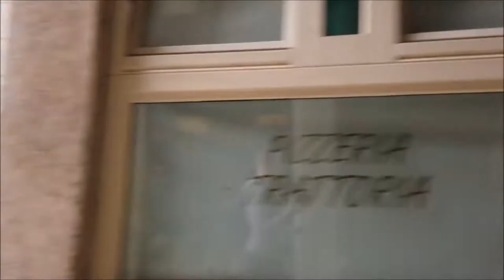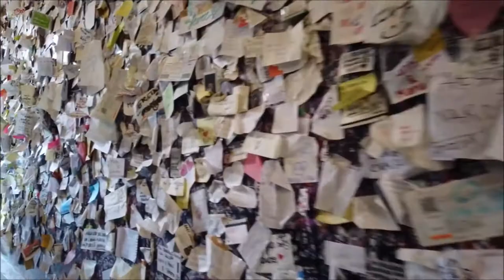VERONA - ITALY Walk Tour Around Old Town And Piazzas In 4K 60fps UHD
Verona in northern Italy has a decent middle age-old town. The city is unquestionably generally popular for being the setting of Shakespeare's "Romeo and Juliet" There is even the place of Juliet, which we visit just as numerous different places in this lovely city.

The Verona Arena is from Roman time. We pass more noteworthy structures and piazzas in the city lastly head uphill for a view.

2. Download Video And Edit A little bit like (voice-over, add text, etc)
3. Must put the following in your video description ⮟⮟⮟

Powered By
Pexels
Pop travel
Mixkit